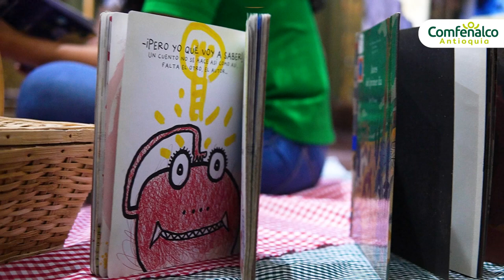¿Cómo hacer un rincón de lectura en casa? [Comfenalco Antioquia]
La idea de los rincones de lectura es que vinculemos a toda la familia, que invitemos a leer, a contar historias, a hacer juegos de palabras. En este espacio te enseñaremos cómo crear tu propio rincón de lectura en casa.

Con Divermentes transformamos el aprendizaje en una experiencia divertida.